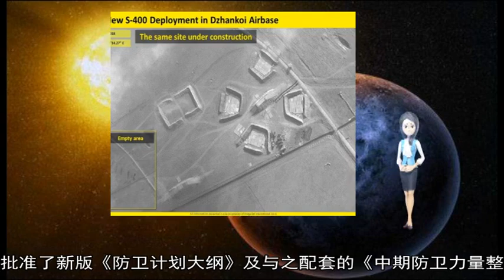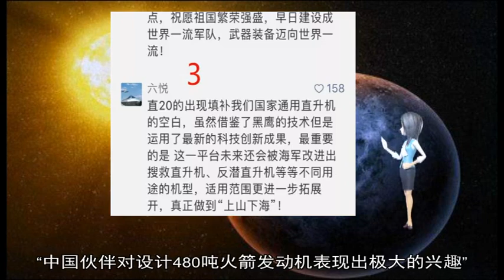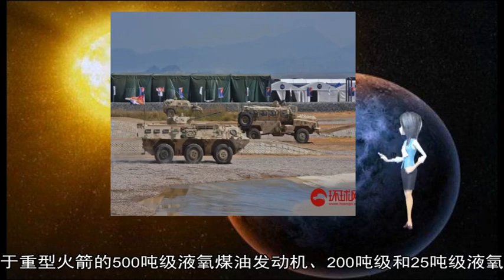日本斥巨资买装备 只为推进与美军装备共通化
【环球网报道 记者 王欢】鉴于正在美国访问的日本防相岩屋毅在与美国代理国防部长沙纳汉的会谈中 得到美方对日本新防卫力建设指南《防卫计划大纲》的支持 日本政府计划进一步加快与美国的防卫合作 日本共同社1月18日报道称 日政府将根据《安全保障相关法》及《美日防卫合作指针》 推进美军防护及购买美国产防卫装备  共同社称 2015年制定的《安保法》使自卫队对美军舰艇等进行护卫成为可能 据分析 考虑到东北亚局势 除了向美军提供物品及劳务等合作外 日本自卫队还会增加为进行警戒活动的美海军提供加油补给等任务  日本政府计划购置每套超过1000亿日元（约合人民币62亿元）的“陆基宙斯盾系统”（计划购买2套）及100多架每架售价逾100亿日元的最尖端F-35隐形战机 推进日本自卫队和美军的装备共通化 强化一体化运用  日方考虑在年内召开由外交和防务部长参加的安全保障磋商委员会（2+2） 就美日合作进行深入磋商 但日本防卫省高层称“召开还没有眉目” AD_SURVEY_Add_AdPos(#7000531#) 新华社东京12月25日电综述：日本无人作战——动作频频 加强引进  新华社记者王可佳  近年来 日本政府在强化自卫队无人作战体系方面动作频频 重点包括加强引进“全球鹰”无人机等先进装备 制定自主研发计划 并把推进无人化装备部署写入日前出炉的新版防卫大纲  日本在机器人制造等领域具有较高技术实力 无人机在农业、气象、航拍摄影等民间领域得到广泛应用 但长期以来 相关技术在防卫领域的运用相当有限  日本军事评论家前田哲男介绍 日本自卫队的无人机运用可追溯至上世纪60年代 当时海上自卫队引进美军一种反潜无人机系统 并配备在少数护卫舰上 但这一系统应用效果并不理想 最终退出历史舞台  上世纪80年代末 日本富士重工集团与防卫省技术部门开始共同开发“远程遥控观测系统” 这一系统由配备可视及红外摄像头的小型遥控直升机和车载控制、追踪系统等地面装置构成 主要用于地面侦察、远程观测、空中目标追踪等 这一系统量产机型于2004年完成试飞 随后部署在陆上自卫队中  为弥补现有无人作战体系的不足 日本政府考虑引进国外装备 日本防卫省正着手引进3架具有长时间滞空能力和高空侦察能力的美国RQ-4“全球鹰”无人机 计划2019年后正式部署在航空自卫队的三泽基地  日媒报道 美国通用原子公司希望向日本政府出售“天空卫士”无人机产品 已于今年5月在长崎县进行约两周的试飞 日本《读卖新闻》报道 防卫省还在探讨引进同一公司的“复仇者”无人机 这两款无人机不仅具备侦察功能 而且拥有一定水平的攻击能力  此外 防卫省还对自卫队无人装备的未来发展做出了战略规划 其下属机构防卫装备厅在2016年制定的《未来无人装备相关研究开发愿景》中提出 力争在未来20年内追赶欧美 具备实现无人战斗机群与有人战斗机协同作战的技术研发能力  今年12月18日 日本政府批准了新版《防卫计划大纲》及与之配套的《中期防卫力量整备计划》 内容包含实现自卫队“跨域”防卫体制构建、现有舰艇航母化、采购包括无人潜水机在内的新装备等  分析人士认为 日本要构建“跨域”防卫体制 增加在太空、信息等新领域的防卫资金投入 人工智能及无人作战是其中的重要领域  前田哲男认为 在新防卫大纲的指导下 自卫队将会进一步强化各领域的无人装备运用 但他指出 日本提升无人作战实力及相关研究取得实质发展还需时日 【环球时报综合报道】“俄罗斯是否应与中国分享火箭技术秘密？”俄罗斯《观点报》17日称 俄“动力机械”科研生产联合体宣布 已决定开始与中国共同研发超重型火箭发动机 但这一决定还需要得到俄罗斯政府批准 到目前为止 俄方仍拒绝应中国要求分享此类技术  报道称 俄“动力机械”公司透露 在11月的珠海航展期间 该公司与中国方面签署了一份关于合作研发和生产液氧煤油、液氢液氧、液氧甲烷火箭发动机的协议 “中国伙伴对设计480吨火箭发动机表现出极大的兴趣” 报道称 现在一切取决于俄政府：到底是授权还是禁止在超重型火箭发动机领域与中国进行合作  报道称 目前许多国家对与中国技术合作保持谨慎的立场 因为中国具有“极强的仿制能力” 但俄航天政策研究所所长伊万·莫伊谢耶夫表示 俄罗斯不应担心技术泄露 “技术是容易过时的东西 今天它先进 过几年就可能落后了 同时还在不断出现新的技术 ”俄科学院世界经济和国际关系研究所专家瓦西里·米赫耶夫则提醒说 中国正在建设自己的空间站 如果俄罗斯帮助中国研发超重型火箭 可以让俄方获得进入未来中国空间站的门票  据介绍 超重型火箭更侧重于宇宙深空探索 例如载人登陆火星等 当年美国“阿波罗”计划的“土星五号”超重型火箭使用的F-1发动机推力为680吨级 目前中国运载能力最大的长征五号运载火箭 主要使用120吨级液氧煤油发动机和50吨级液氢液氧发动机 今年3月 中国航天科技集团六院透露 正在研制用于重型火箭的500吨级液氧煤油发动机、200吨级和25吨级液氧液氢发动机 它们在推力、比冲、推重比等方面均瞄准国际一流水平 俄东北亚军事研究项目编辑弗拉基米尔 赫鲁斯塔廖夫称 中国在超重型火箭方面取得很大进展 不应低估中国工程师的独立性 俄中合作研制超重型火箭对两国都有利 他表示 中国不会严重依赖俄罗斯的技术和能力 ▲ （柳玉鹏）
 AD_SURVEY_Add_AdPos(#7000531#)  中新网1月19日电 综合俄媒消息 俄罗斯国防部表示 两架苏-34战斗轰炸机18日发生擦撞 截至目前 搜救人员已经找到了2名飞行员的遗体  18日 两架苏-34战斗轰炸机在日本海海域上空发生擦撞 飞行员弹射逃生 落入鞑靼海峡的冰冷海水  俄国防部表示 “在进行搜救行动时又发现一名苏-34战机飞行员遗体 搜救船舶已将这名飞行员的遗体打捞上船 ”  俄罗斯文传电讯社援引俄国防部消息称 在此之前 搜救人员已经发现了一名领航员 获救后他接受了医疗救助 其身体状况令人满意 另外还有一人的遗体被从水中打捞出来  此前 也有媒体援引俄国防部称 已经有两人获救  报道称 搜救行动仍在继续 俄国防部表示：“图-142、安-12、安-30飞机及米-8直升机正在参加搜救行动 此外 5艘船舶在飞行员弹射海域进行搜索 俄太平洋舰队的6艘舰船也正在赶往搜救海域